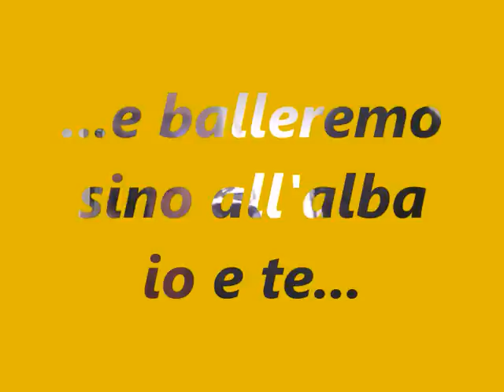september morn NEIL DIAMOND cover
una romanticissima canzone di Neil Diamond (september morn)  famosissima in tutto il mondo,
ho voluto provare a fare e scrivere una mia versione in italiano, visto che il mio inglese fà acqua da tutte le parti. ! in questo video ho anche la collaborazione di una mia collega e amica...SANDRINE...buon ascolto...